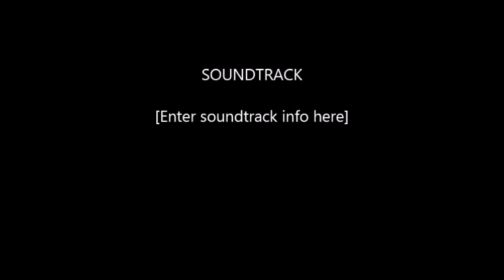Elder scrolls online gameplay